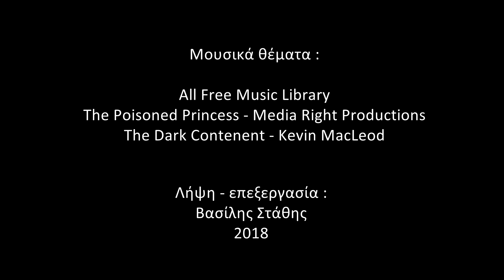Ιερά Μονή Μεταμόρφωσης Σωτήρος Βραγκιανών Καρδίτσας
Λήψεις με drone απο την περιοχή της Αργιθέας Καρδίτσας Δημοτικό διαμέρισμα Βραγκιανών.
 Ιερά Μονή Μεταμόρφωσης Σωτήρος Βραγκιανών
Αύγουστος 2018